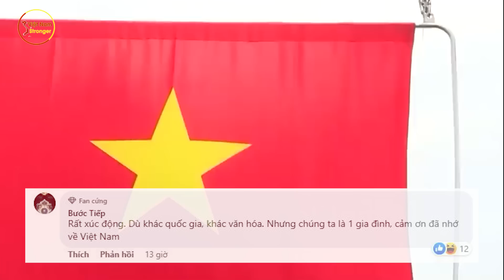Cả VN Xúc Động! HLV Timor Leste Nghẹn Ngào Khóc Hết Nước Mắt Để Nói Điều Đặc Biệt Về VN Ở SeaGame 32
⊙ Cảm ơn bạn đã xem video: Cả VN Xúc Động! HLV Timor Leste Nghẹn Ngào Khóc Hết Nước Mắt Để Nói Điều Đặc Biệt Về VN Ở SeaGame 32
Xin chào các bạn! Chúng ta lại gặp lại nhau ở kênh Việt Nam Stronger.

Các bạn thân mến, hẳn các bạn vẫn còn nhớ VĐV điền kinh Felisberto De Deus của Timor-Leste từng gây xúc động ở chảo lửa Mỹ Đình năm ngoái đúng không ạ. Đó quả thực là một hình ảnh thật khó quên trong lòng người hâm mộ Việt Nam! khi vđv này đã cầm quốc kỳ của Việt nam và Timor Leste giương cao, chạy quanh sân để ăn mừng chiến thắng để rồi trở về trong vinh quang và chào đón của người hâm mộ nước nhà. Năm nay, chàng trai khiến tất cả phải nể phục ấy lại tiếp tục bước vào hành trình chinh phục SEA Games 32 tại Campuchia. Và thế là tại đây, một phóng viên theo dõi anh chàng này đã tình cờ ghi lại một câu chuyện hết sức cảm động khi chính đích thân một người huấn luyện viên của anh ấy đã nói lời đặc biệt gửi đến cho Việt Nam chúng ta. Vậy hành trình Seagame 32 của anh chàng vận động viên Timor Leste gây sốt năm ngoái đã diễn ra như thế nào, cũng như vị HLV của anh đã nói gì về Việt Nam? Hãy theo dõi trong video ngày hôm nay của chúng mình nhé.